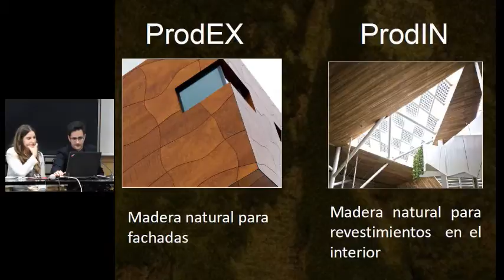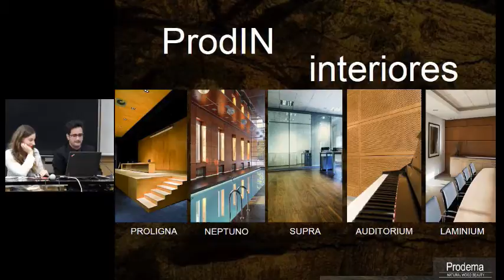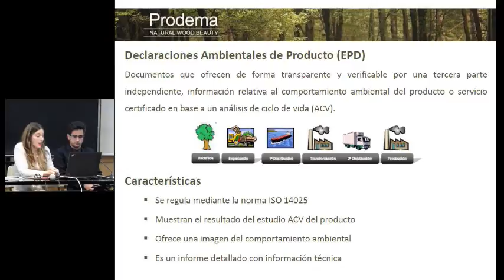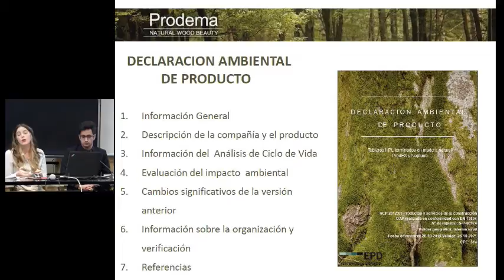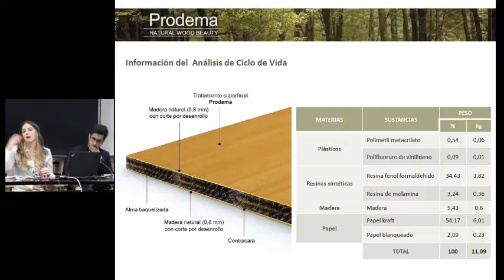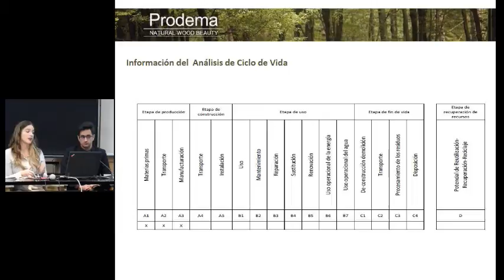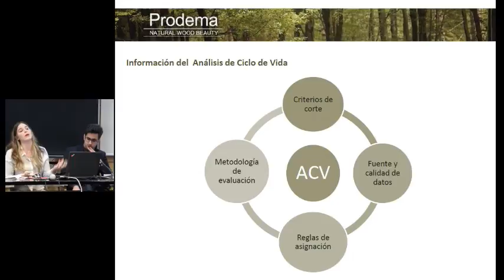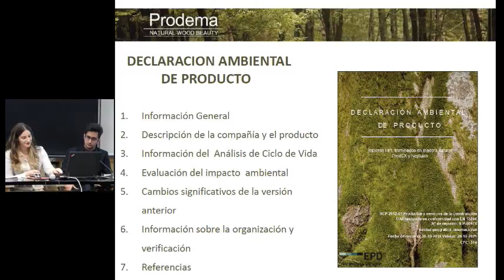Evaluación ambiental de un producto innovador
Endika García y Neréa Altolaguirre. PRODEM